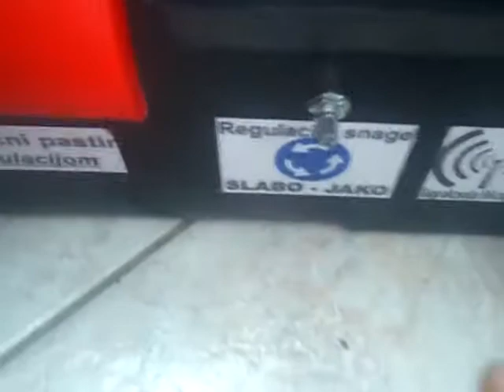Kombinacija 220 volti . na akumulator od 12 volti do 24 volta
kombinovani pastir, na napon 220 volti. na akumulatore od 12 v do 24 v, na ispravljac ili punjac za akumulatore.
Univerzalan,

gura duzinu zice preko 40 kilometara.
EXSTRA MASINA